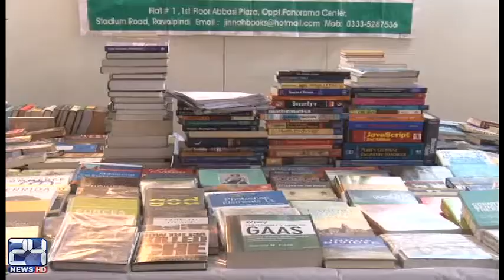3 day Book Fair begins in Peshawar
3 day Book Fair begins in Peshawar

24 News HD is one of the leading news channels of Pakistan bringing you the latest current affairs from Pakistan and around the world.